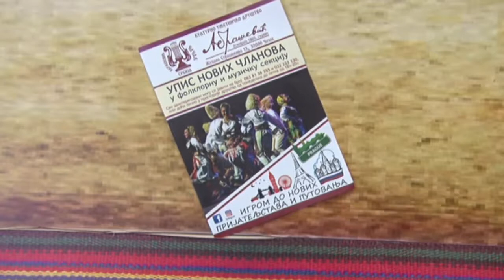12.10.2019. KUD ABRAŠEVIĆ IZ ČAČKA ORGANIZOVALO ČAS TRADICIJE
U okviru Dečje nedelje, Kulturno umetničko društvo Abrašević iz Čačka organizovalo je čas tradicije na letnjoj pozornici. Čas je namenjen deci iz čačanskih vrtića kako bi im približili srpsku kulturu i tradiciju folklora.

STUDIO ČAČAK

Adresa: Skadarska 7/3, 32000 Čačak

STUDIO UŽICE